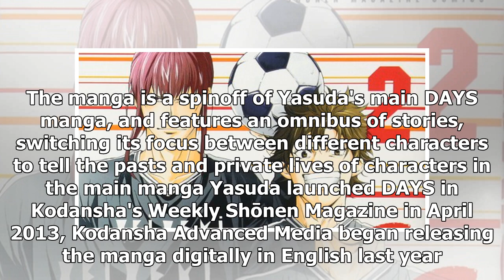News DAYS Gaiden Soccer Spinoff Manga Enters Final Arc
Omnibus series focusing on different characters launched in October 2016 Tsuyoshi Yasuda and Saori O...